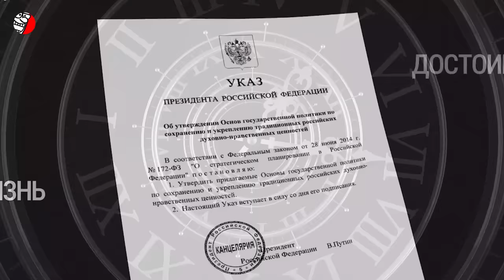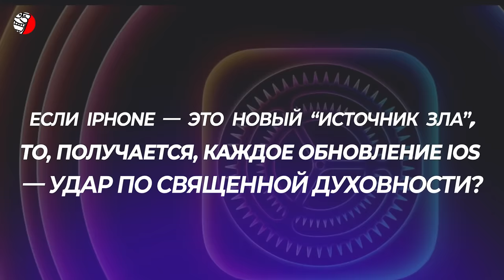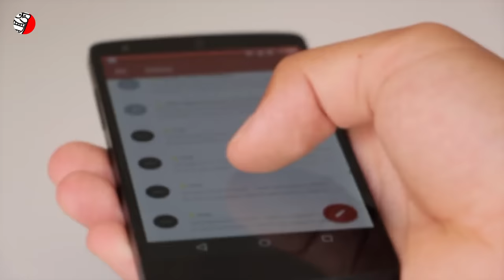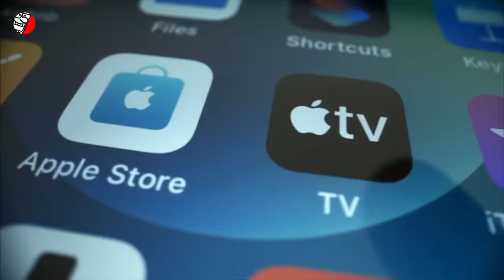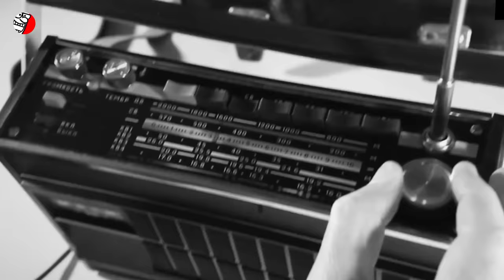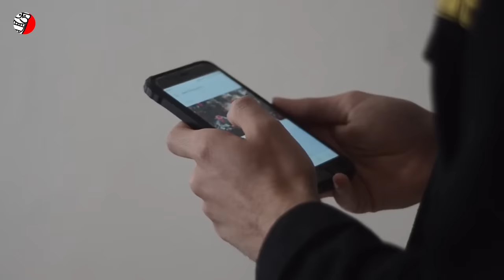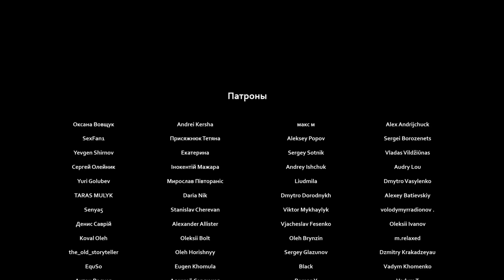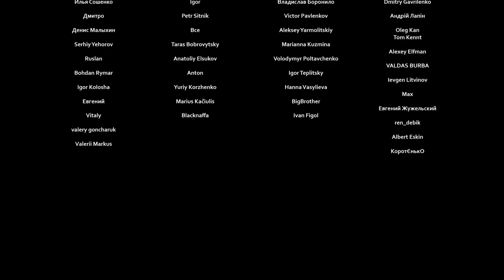ЗОВИТЕ САНИТАРОВ! "РУССКАЯ ДУША" В БРЕДУ 🤪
😄УБЕРИТЕ ДЕТЕЙ И БЕРЕМЕННЫХ ЖЕНЩИН ОТ ЭКРАНОВ 😂
Наверное вы заметили, что Россия с новой силой объявляет очередной крестовый поход против всего “бездуховного” Запада. Каждые 10, 20 а то и 100 лет стрелки часов в России будто поворачиваются назад и история повторяется. Причем в России в виде фарса в энной степени. Ещё в XIX веке говорили о “заразе” западной мысли, о чуждых западных идеях, которые якобы тянут народ на дно. Теперь на дворе XXI век, но риторика словно вернулась со страниц журналов эпохи Александра II. Меняются лишь детали, а все остальное — как под копирку. Сегодня под подозрением оказываются уже не только западные ценности, но и даже самые обычные западные вещи. Парадокс? Нет. Ведь нельзя сохранить образ “особого пути России” без очередной “угрозы” для ее загадочной души

Крестовый поход против Запада – Россия регулярно столетиями возвращается к риторике о "бездуховном" Западе, который якобы угрожает "особому пути" страны.

Эрнст как пророк – Константин Эрнст объявил айфон новым врагом русской души, разрушителем человеческих связей и традиционных ценностей.

Монастыринг – Новая модная идея, представляющая отказ от западных соблазнов через символическое возвращение к традициям. На деле – очередной показной ритуал.

Айфон как символ – Айфон становится козлом отпущения, который обвиняют в проблемах общества, хотя он остается незаменимой частью жизни самой элиты.

Старая риторика в новых декорациях – Риторика об "особом пути" России и отказе от Запада повторяет старые советские сюжеты, но с современными символами.

Парадокс борьбы с Западом – На словах отказ от западного, а на деле – тяга к его благам, удобствам и технологиям.

Пропаганда как театр – Россия создает показную борьбу с Западом, превращая ее в ритуальное шоу, за которым скрывается реальная зависимость от западных технологий.

Вечный парадокс российской духовности – Россия критикует Запад, но активно использует его достижения, оправдывая это символическим отказом от "чуждого".

Искусственная миссия – "Особый путь" России – это больше театральный прием, чем реальная альтернатива Западу.

Зеркало противоречий – Айфон становится отражением российского парадокса: ненавидеть Запад, но зависеть от его технологий.

Россия превращает борьбу с Западом в театральный ритуал, где под лозунгами о "духовности" скрывается лицемерная зависимость от западных технологий и благ.